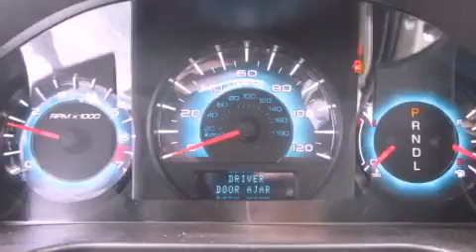2012 Ford Fusion Seattle WA 98125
Year : 2012
 Make : Ford
 Model : Fusion
 Engine : 2.5L I4 DOHC 16V
 Trans . : Automatic
 Exterior : Steel Blue Metallic
 Miles : 25
 Interior : Charcoal
 Stock : 120886